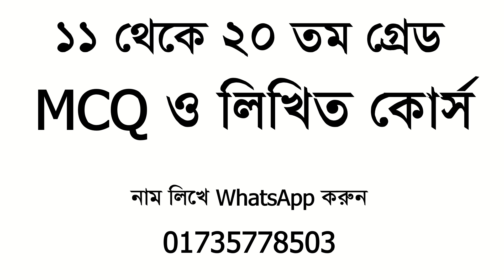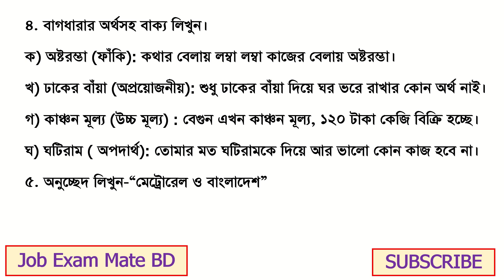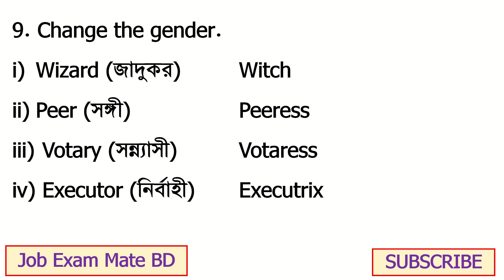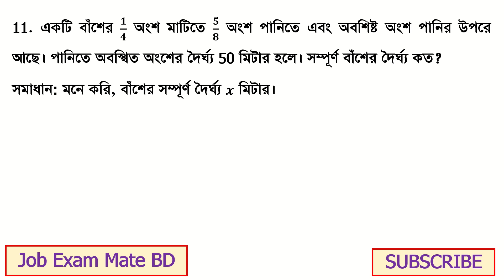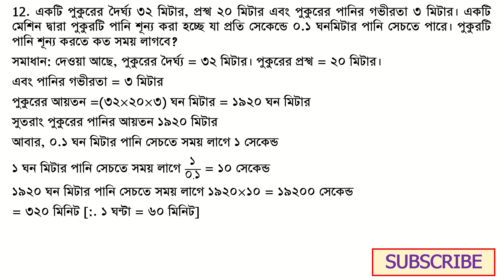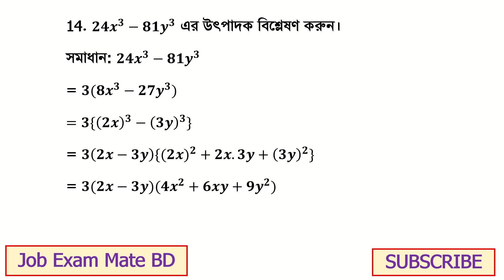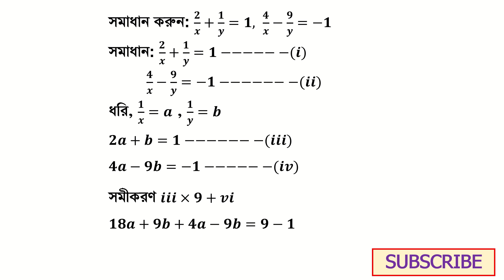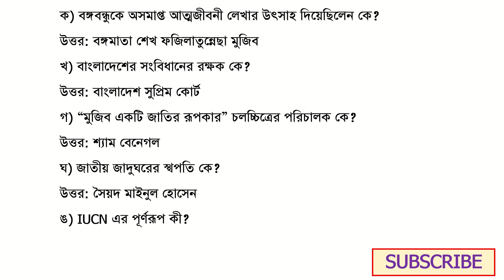স্থাপত্য অধিদপ্তর: পদ: অফিস সহায়ক প্রশ্ন সমাধান: Exam Date: 14-10-2023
১. সন্ধি বিচ্ছেদ করুন
ক) স্বতঃস্ফূর্ত
উত্তর: স্বতঃ+ফূর্ত
খ) লবন
উত্তর: লো+অন
গ) হিতৈষী
উত্তর: হিত+এষী
গ) সার্বভৌম
উত্তর: সর্বভূমি+ষ্ণ
২. কারক ও বিভক্তি নির্ণয় করুন।
ক) পরাজয়ে ডরে না বীর।
উত্তর: অপাদানে সপ্তমী বিভক্তি
খ) অর্থ অনর্থ ঘটায়।
উত্তর: কর্মকারকে শূণ্য বিভক্তি
গ) হাসিতে মুক্তা ঝরে।
ঘ) মর্মরি ওঠে মধুর রাগিণী।
উত্তর: কর্তৃকারকে শূণ্য বিভক্তি
৩. বাক্য সংকোচন করুন।
ক) অবজ্ঞায় নাক উঁচু করেন যিনি।
উত্তর: উন্নাসিক
খ) যার চক্ষু লজ্জা নাই।
উত্তর: চশমখোর
গ) পূর্বজন্ম স্মরণ করে যে।
উত্তর: জাতিস্মর
ঘ) যিনি ন্যায় শাস্ত্রে পণ্ডিত।
উত্তর: নৈয়ায়িক
৪. বাগধারার অর্থসহ বাক্য লিখুন।
ক) অষ্টরম্ভা (ফাঁকি): কথার বেলায় লম্বা লম্বা কাজের বেলায় অষ্টরম্ভা।
খ) ঢাকের বাঁয়া (অপ্রয়োজনীয়): শুধু ঢাকের বাঁয়া দিয়ে ঘর ভরে রাখার কোন অর্থ নাই।
গ) কাঞ্চন মূল্য (উচ্চ মূল্য) : বেগুন এখন কাঞ্চন মূল্য, ১২০ টাকা কেজি বিক্রি হচ্ছে।
ঘ) ঘটিরাম ( অপদার্থ): তোমার মত ঘটিরামকে দিয়ে আর ভালো কোন কাজ হবে না।
৫. অনুচ্ছেদ লিখুন-“মেট্রোরেল ও বাংলাদেশ”
৬. Translate into English.
ক) আমার একটি হাতঘড়ি আছে।
উত্তর: I have a wristwatch.
খ) আমরা কি দেশকে ভালবাসি?
উত্তর: Do we love the country?
গ) শিশুটি হামাগুড়ি দিচ্ছিল।
উত্তর: The baby was crawling.
ঘ) আমি সপ্তাহে দুইবার বাজারে যাই।
উত্তর: I go to market twice a week.
7. Fill in the blanks
i) One should keep promise
Answer: one’s
ii) Your conduct admit no excuse.
Answer: of
iii) I have no ambition fame.
Answer: for
iv) Fortune smiles the favor.
Answer: upon
8. Change the Number.
Cliff    Cliffs
Echo    Echoes/ Echos
Envoy   Envoys
 Information   Information
9. Change the gender.
Wizard (জাদুকর)  Witch
Peer (সঙ্গী)    Peeress
 Votary (সন্ন্যাসী)  Votaress
 Executor (নির্বাহী)  Executrix
10. Write a short note on-Smart Bangladesh
একটি বাঁশের 𝟏/𝟒 অংশ মাটিতে 𝟓/𝟖 অংশ পানিতে এবং অবশিষ্ট অংশ পানির উপরে আছে। পানিতে অবস্থিত অংশের দৈর্ঘ্য 50 মিটার হলে। সম্পূর্ণ বাঁশের দৈর্ঘ্য কত?
একটি পুকুরের দৈর্ঘ্য ৩২ মিটার, প্রস্থ ২০ মিটার এবং পুকুরের পানির গভীরতা ৩ মিটার। একটি মেশিন দ্বারা পুকুরটি পানি শূন্য করা হচ্ছে যা প্রতি সেকেন্ডে ০.১ ঘনমিটার পানি সেচতে পারে। পুকুরটি পানি শূন্য করতে কত সময় লাগবে?
𝟐𝒙+𝟑𝒚=𝟏𝟑 এবং 𝒙𝒚 = 𝟔 হলে 〖𝟖𝒙〗^𝟑+〖𝟐𝟕𝒚〗^𝟑  এর মান নির্ণয় কর?
〖𝟐𝟒𝒙〗^𝟑−〖𝟖𝟏𝒚〗^𝟑 এর উৎপাদক বিশ্লেষণ করুন।
সমাধান করুন: 𝟐/𝒙+𝟏/𝒚=𝟏,   𝟒/𝒙−𝟗/𝒚=−𝟏
ক) বঙ্গবন্ধুকে অসমাপ্ত আত্মজীবনী লেখার উৎসাহ দিয়েছিলেন কে?
উত্তর: বঙ্গমাতা শেখ ফজিলাতুন্নেছা মুজিব
খ) বাংলাদেশের সংবিধানের রক্ষক কে?
উত্তর: বাংলাদেশ সুপ্রিম কোর্ট
গ) “মুজিব একটি জাতির রূপকার” চলচ্চিত্রের পরিচালক কে?
উত্তর: শ্যাম বেনেগল
ঘ) জাতীয় জাদুঘরের স্থপতি কে?
উত্তর: সৈয়দ মাইনুল হোসেন
ঙ) IUCN এর পূর্ণরূপ কী?
উত্তর: International Union for Conservation of Nature
চ) BARD এর পূর্ণরূপ কী?
উত্তর: Bangladesh Academy for Rural Development
ছ) মার্বেল কোন ধরনের শিলা?
উত্তর: রূপান্তরিত শিলা
জ) মিনস্ক কোন দেশের রাজধানী?
উত্তর: বেলারুশ
ঝ) নেটওর্য়াকের ব্যাকবোন হিসেবে কাজ করে কোনটি?
উত্তর: BUS বা ক্যাবল, রাওটার, সুইচ ইত্যাদি
ঞ) পদ্মা বহুমুখী সেতুতে রেল সংযোগ উদ্বোধন করা হয় কবে?
উত্তর:  ১০ অক্টোবর ২০২৩ খ্রি.